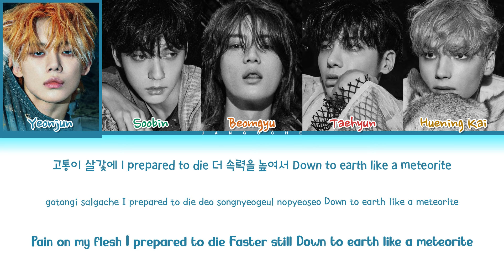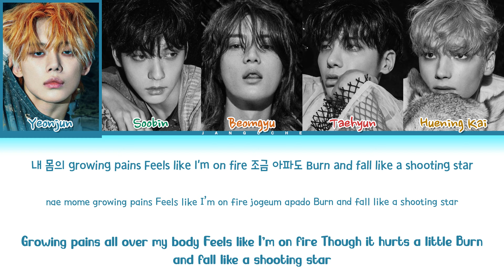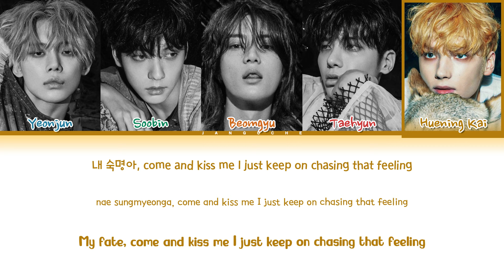TXT (투모로우바이투게더) - "Chasing That Feeling" (Color Coded Lyrics Eng/Rom/Han/가사)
• Artist: TXT
• Song ♫: Chasing That Feeling
• Album: 'The Name Chapter: FREEFALL'
• Released: 23.10.13
• Members: Yeonjun, Soobin, Beomgyu, Taehyun, Huening Kai